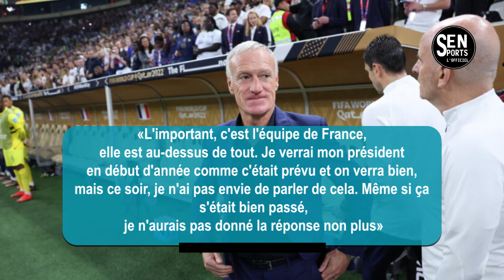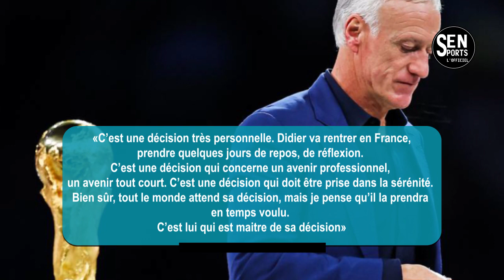🔴Mercato: kylian mbappé va quitté le PSG a son retour pour le Real Madrid